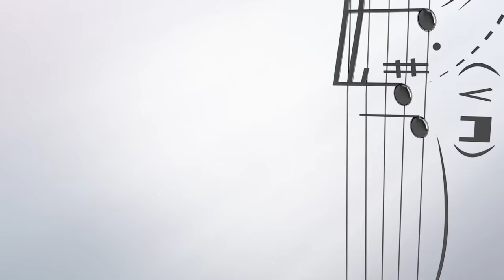Mone Hattori (Japan) - Stage 1 - International H. Wieniawski Violin Competition STEREO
15th International Henryk Wieniawski Violin Competition
Poznań, 8-23 October 2016

Stage 1 (October 9th, 2016)

Mone Hattori (Japan)
Pianist: Irina Vinogradova
Violin: c. 1740 violin by Pietro Guarneri of Venice on loan from Ueno Fine Chemicals Industry, Ltd.

Programme:
L. van Beethoven: Sonata No. 9 for violin and piano in A major, Op. 47
H. Wieniawski: Capriccio no. 7 La Cadenza, Op. 10
H. Wieniawski: Fantasy on Themes from Ch. Gounod’s Opera “Faust”, Op. 20
H. W. Ernst: Variations on The Last Rose of Summer
K. Szymanowski: Myths Op. 30 – The Fountain of Arethusa

Towarzystwo Muzyczne im. Henryka Wieniawskiego